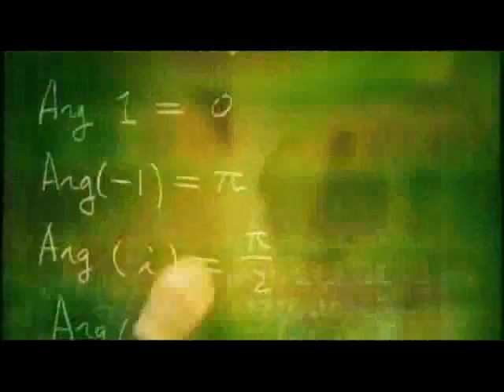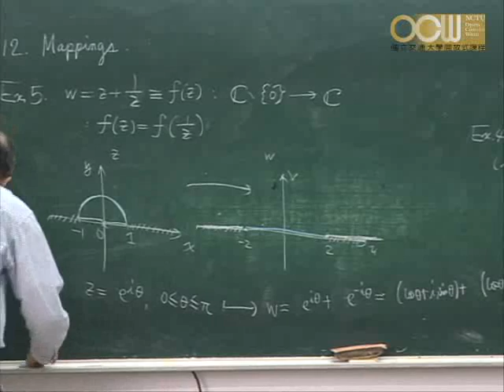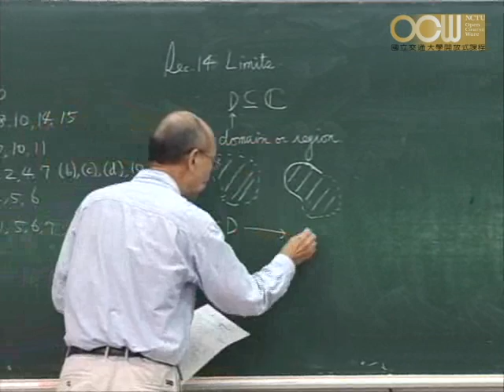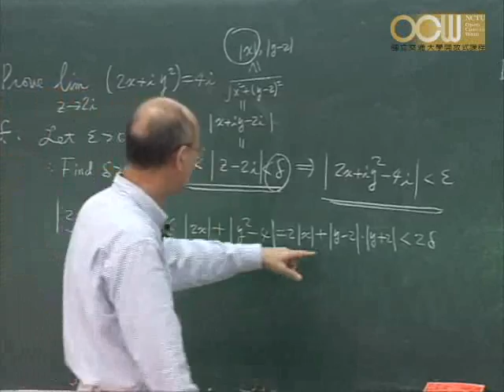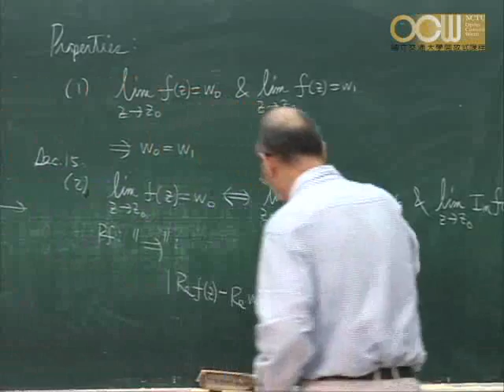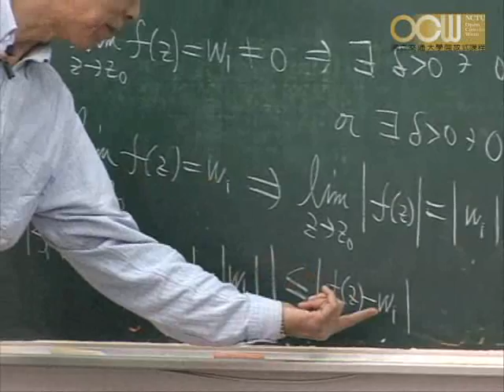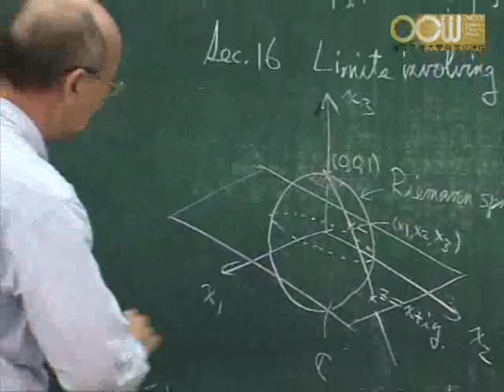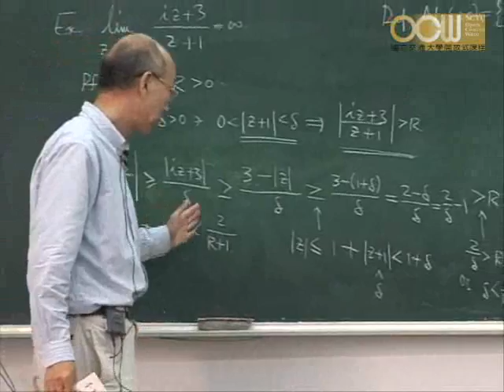Lec04 複變函數論 第二章 Analytic Functions (1/4)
Section12 Limits
Section13 Theorems in Limits
Section14 Derivatives
Section15 Differentiation Formulas
授課教師：應用數學系 吳培元老師